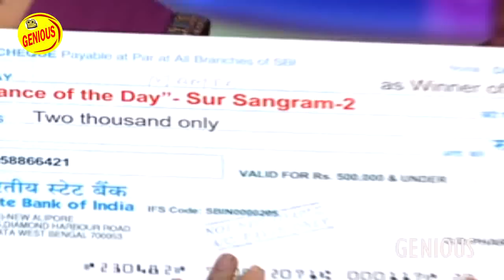सुर संग्राम 2 | EP 10 | भोजपुरिया संगीत | पवनसिंह | मनोज तिवारी | रवि किशन | कल्पना | मालिनी अवस्थी